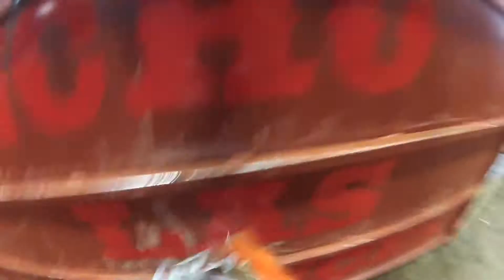Mexican bull ride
Salomon "El Terco" Escandon, 25, a bull-rider from Oaxaca, Mexico, rides a bull during a Mexican rodeo at the Crook County Fairgrounds on Sunday, June 9, 2013, in Prineville, Ore. His nickname means "the stubborn one" in Spanish.